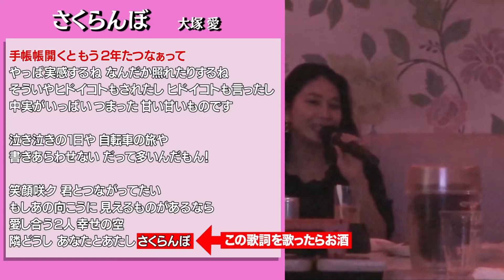【衝撃】ハナエ、歌が上手すぎる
「やっぱ実感するね」がとてつもなく上手いですよね？